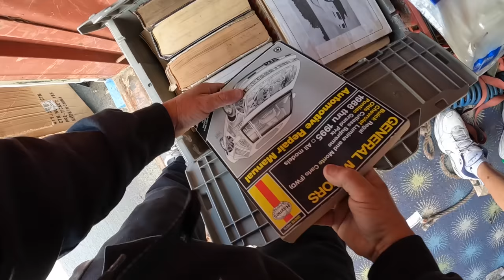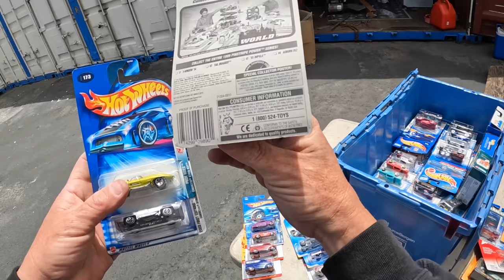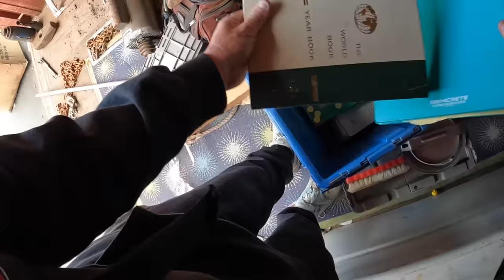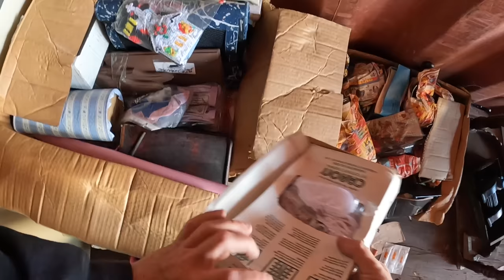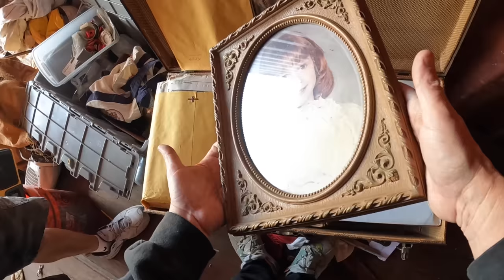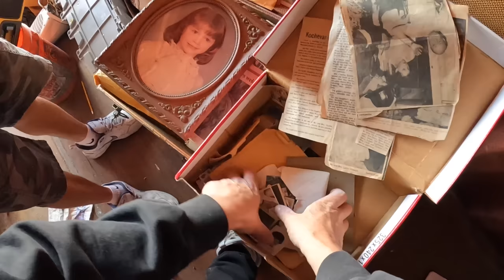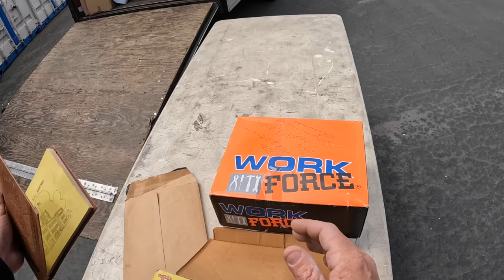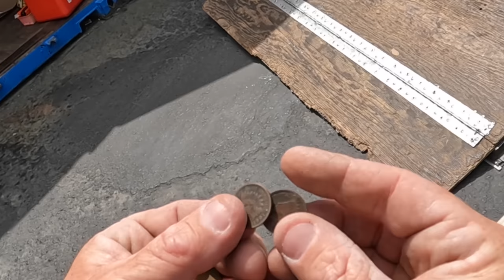Paid $300 for SHIPPING CONTAINER & found a JACKPOT i bought an abandoned storage unit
Paid $300 for SHIPPING CONTAINER & found a little JACKPOT i bought an abandoned storage unit and made money

Today we go look into a shipping container we bought at the abandoned storage auctions. This container started off to be a rough one . But today it turned around . Let's get pillaging and see what we found in this abandoned storage locker .